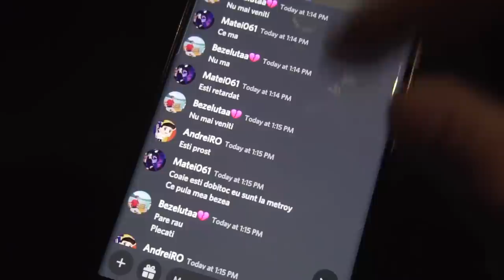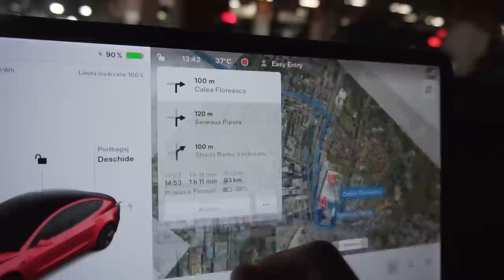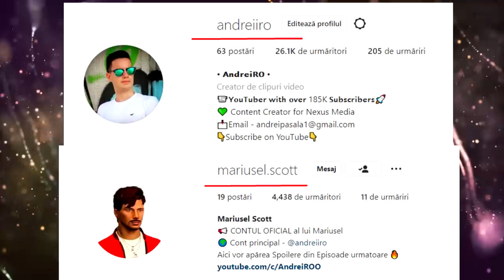VLOG | PERSONAJE din MARIUSEL în *VIAȚA REALĂ* #2